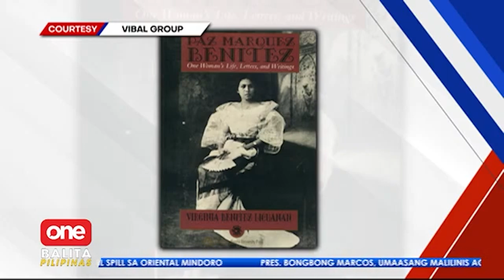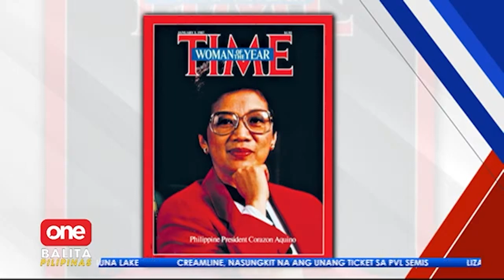Bilog ang Balita: Women’s Day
Sino-sino ang mga unang Pinay na nagbigay ng kasaysayan sa bansa.